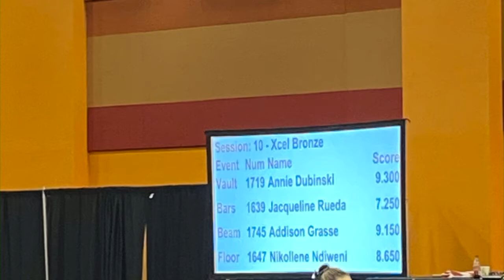Flames invitational gymnastics competition Nikos first time. A Zulunation family day. Came in 10th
We whent to our daughters Nikollene’s first gymnastics competition and she came out tenth she didn’t do some events but we are proud nevertheless